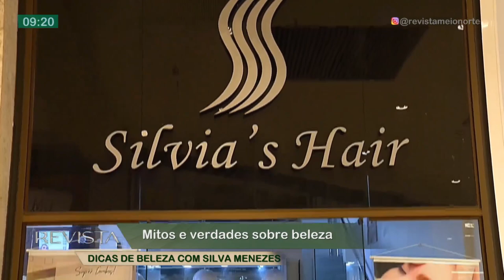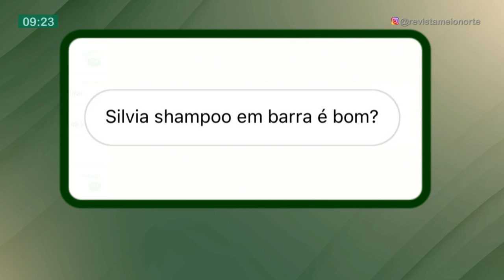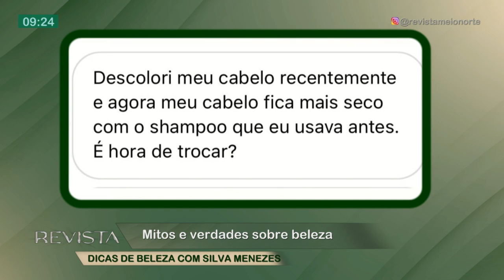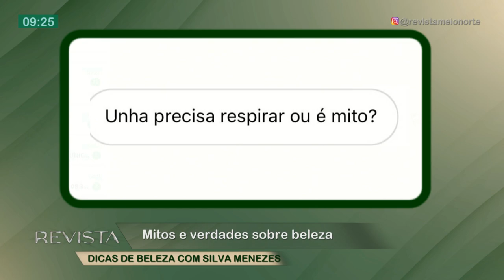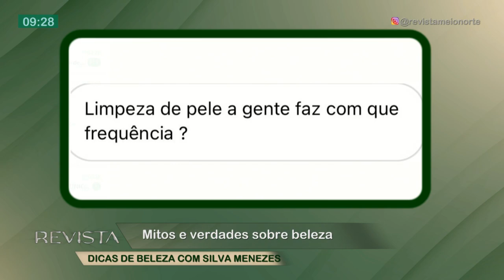Mitos e verdades sobre beleza